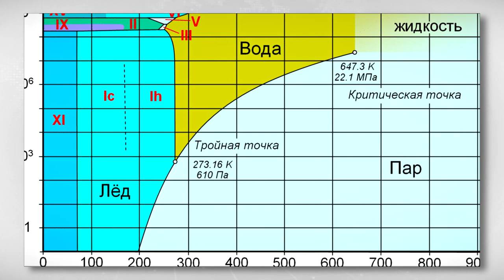В БЦ «Тверь» проходит научно-практическая конференция по сверхкритическим флюидам